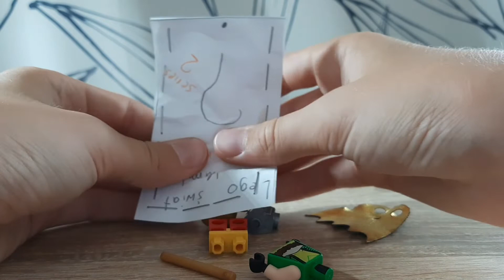Opening minifigurek Lego Świat Kamila gaming series 2 #1